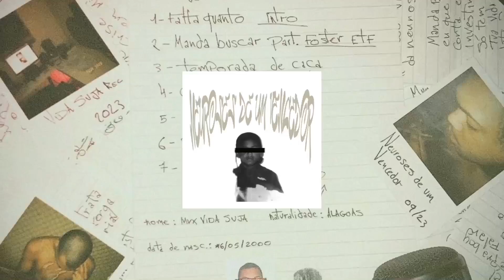07. MVX V$ - Novo Dia ( Bônus )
Ficha técnica:

Composição & Produção : @Mvxvidasuja
Lyrics : @Mvxvidasuja

Produção executiva: Vida Suja Records / @vidasujarec